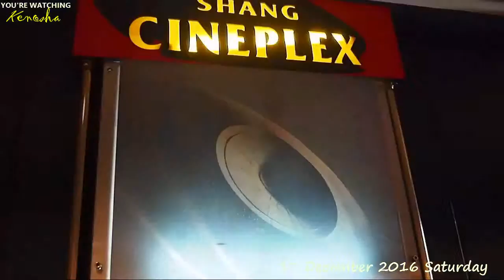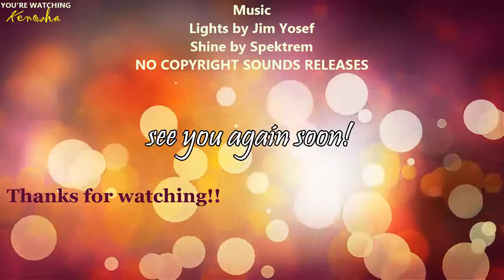Vlog: December's Get Wasted Week in the Philippines!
Hey guys! Thanks for dropping by my channel! Here is a vlog showing the busiest week of December here in the Philippines (watch in HD). Yes, welcome to "get wasted week': the time where all Christmas parties and festivities converge! I hope to have you again soon in my channel :)

TOP
Red Top by Works available at the Landmark
Oversized Star Wars Shirt from Uniqlo
Mint long sleeves by Old Navy
Mint checkered collared shirt by H&M
Black lace top by Gap

Betsey Johnson Fishnet Tights
Oshkosh Jumper shorts

SHOES
Kitten Heels by Payless
Aldo Ankle Boots
Ballet Flats from Made Lokal PH

BAGS
Euroo Laptop Bag

Red silver chain necklace with heart by Tiffany and Co.

The movie I watched here was Star Wars Rogue 1.
Hey! I upload videos about my travels (both personal vacation and business trips), daytime and office-acceptable makeup, and some will be about how it goes in my country, the Philippines. This is so real, so get ready with my blemishes, some routines, & maybe some friends if it doesn't mean violating their privacy :)
I am a marketing professional, a gym fanatic, a blogger (kenoshasays.blogspot.com), and vlogger (youtube: Kenosha M). I feature makeups, great food, and my travels because these events make me feel good, and I like sharing that good feeling with anyone who is on the look out for new things, BUT without the need to spend a lot!
This channel is a safe place for me, where I don't need to work or be pressured, and everything is about goodness and beauty. So please help me spread nothing but love :) Only Love guys, only love!